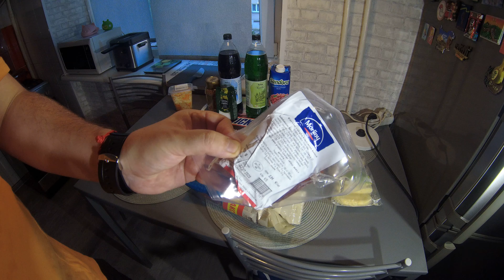Литва. Цены на продукты. Norfa. Июнь 2020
Всем привет. Такой клип по теме канала "еда". Почти не редактирован, ну просто с двух кусков склеил. Обзор цен и продуктов 26 июня 2020. С Норфы. Просто в коллекцию. Майка на мне мокрая - душно у нас 32 градуса вечером. Обратите внимание на освещение и частоту кадров...